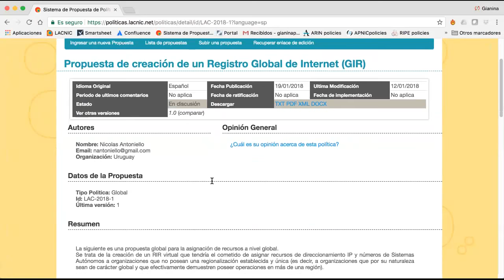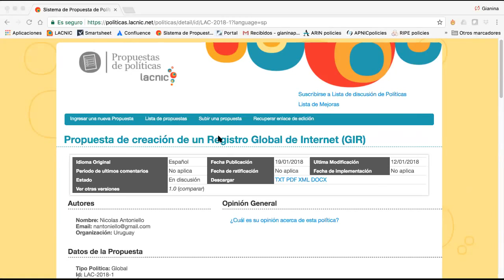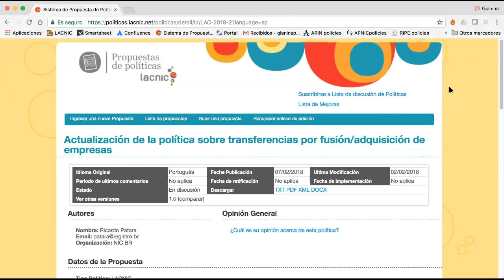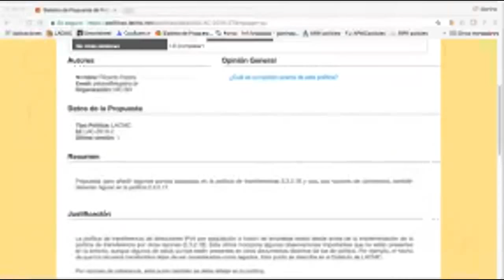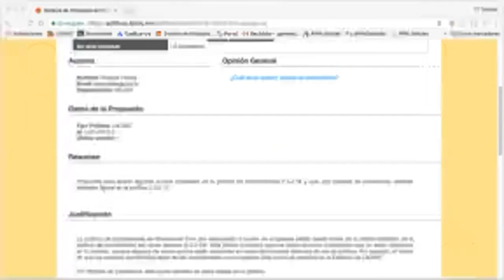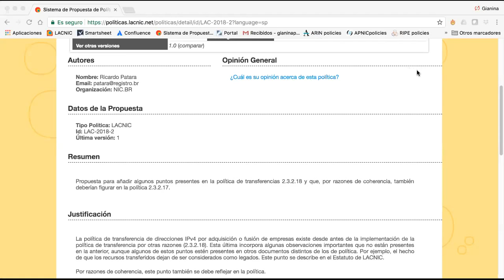Presentacion de las propuestas LAC 2018 1 y LAC 2018 2